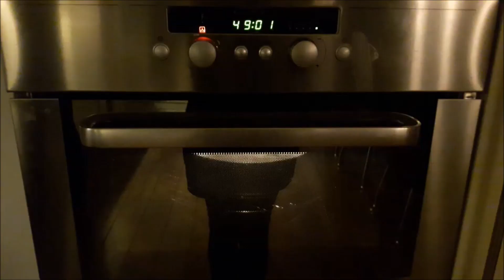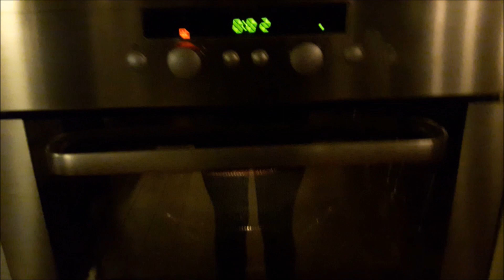Een zondag uit het leven van Iris Jong VLOG #1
Omdat ik het leuk vond om een normale zondag te filmen en te editten. Ik ging mijn kamer opruimen, taart bakken, eten, en bij mijn zusje's project kijken.